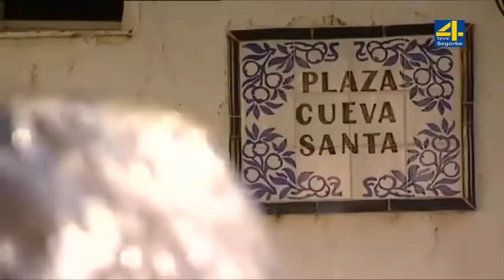TVAltoPalancia El Ayuntamiento de Altura convoca un concurso de ideas para diseñar la imagen turísti